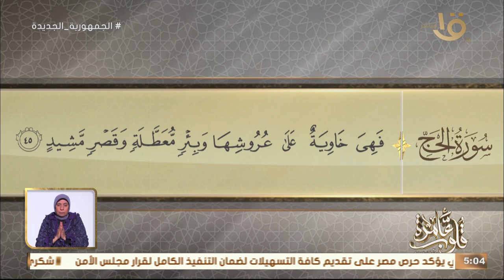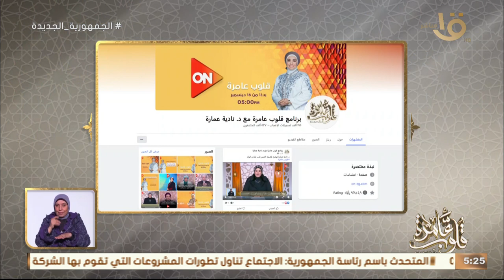التفسير الموضوعي لسورة الحج الآيات (42-46) " بنو إسرائيل وكفران النعم " الحلقة الكاملة 16/1/2024